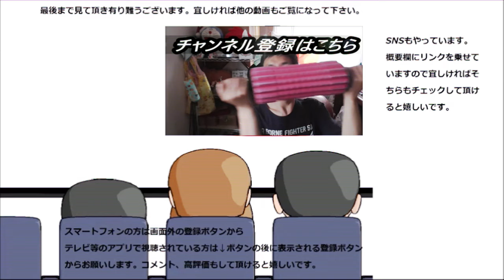ファミマの焼き鳥三種一気に食べてみました。でもどれがどれだか～？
ファミリーマートの焼き鳥三種類を一気に食べてみました。クリスマスはやっぱり鶏肉？
贈り物は此方まで↓
〒153-0042